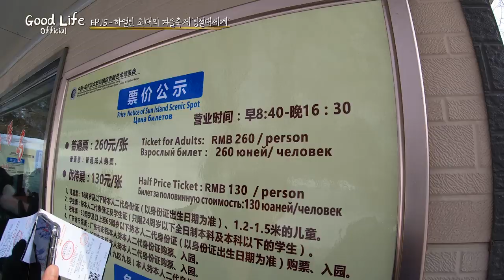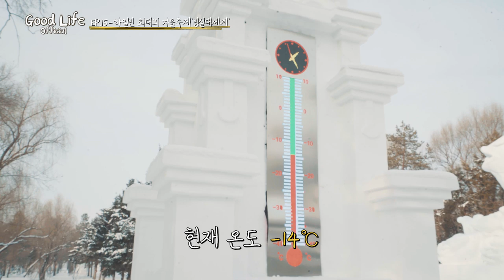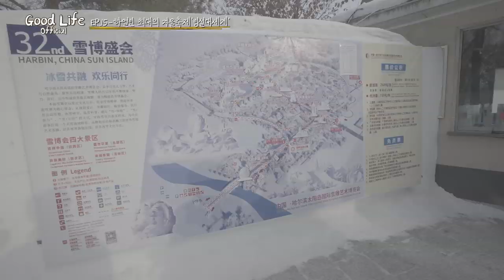EP15.세계 3대 겨울축제 하얼빈 '빙설대세계'/太阳岛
사전조사가 이래서 중요합니다..